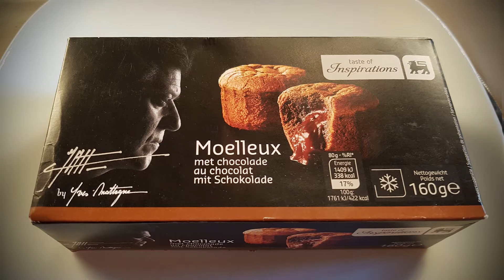Briosa cu ciocolata - Moelleoux - Ep. 32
Am testat ceva duuulce de data asta, briosa cu ciocolata.